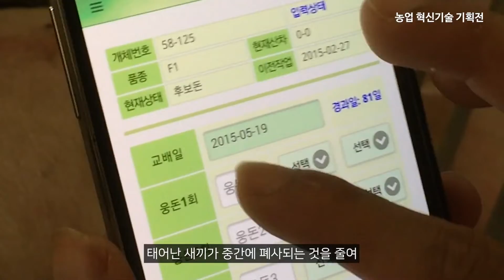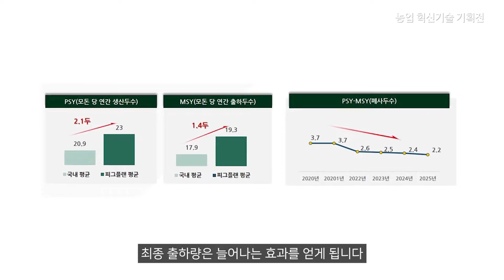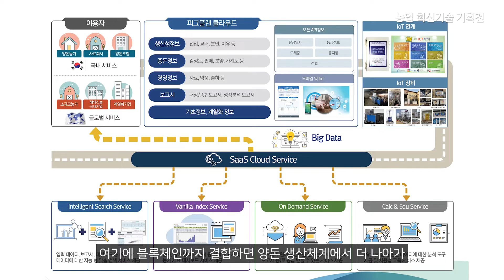성장하는 양돈산업의 뉴노멀 | 축산 생산경영 SW 기술 | 이지팜 | 2021 대한민국 농업박람회 | 푸드테크 | 푸드테크 전문가 강연 | 푸드테크 사례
성장하는 양돈 산업의 뉴노멀
축산 생산경영 S/W 기술, 이지팜

식품산업을 대한민국 대표 성장산업으로 이끌 푸드테크를 소개합니다.

농림축산식품부 공식 유튜브 채널(농러와TV)에서
푸드테크 관련 전문가 강연과 선도기업 사례가 매주 월, 수, 금 업로드 되오니,